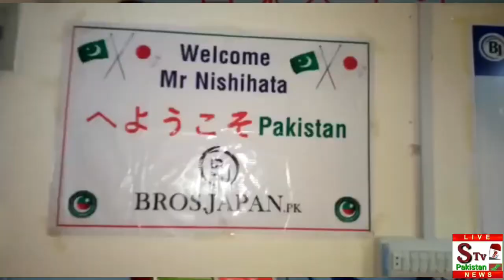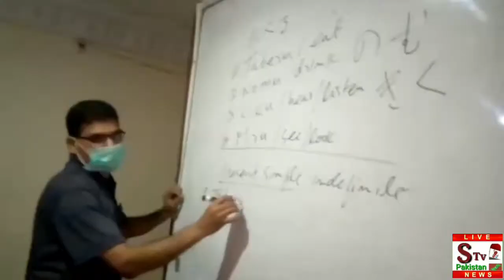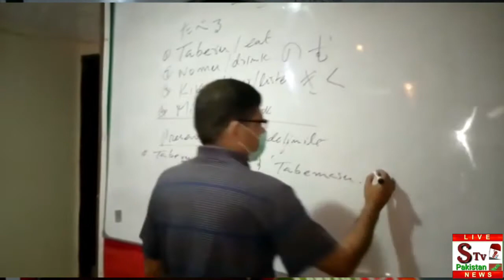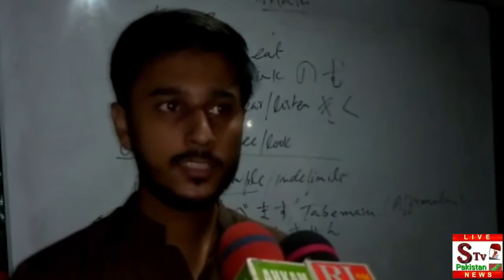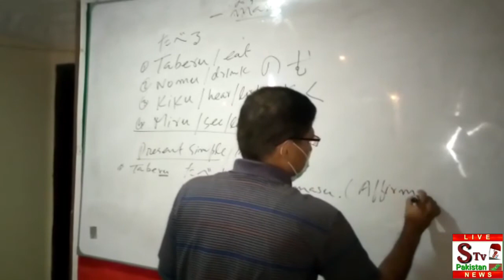Hyderabad Shehar mein ek Asi jaga jahan Chinese Zuban Sikhai Jati Hai